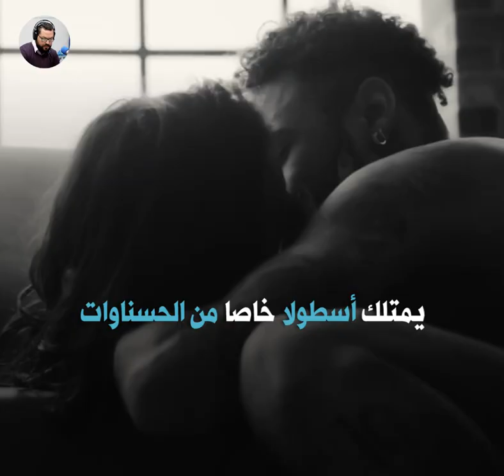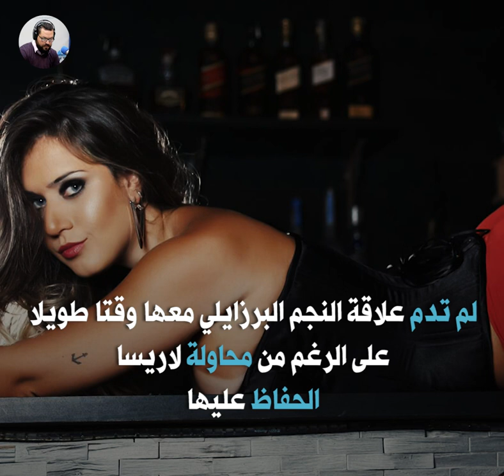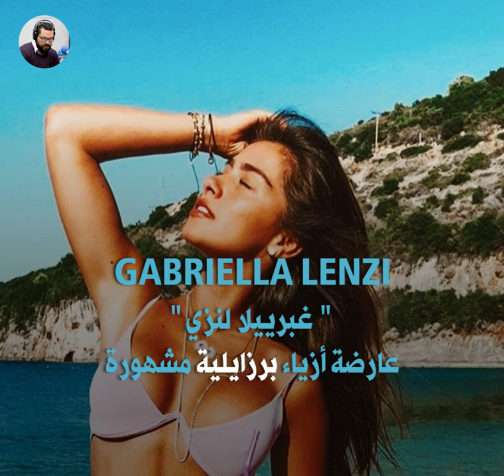نيمار ومجون على الدوام: تعرف على أجمل الفتيات اللاتي وقعن في غرام نيمار